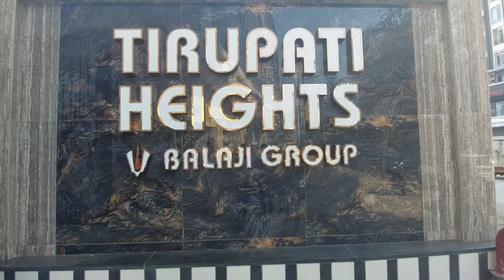Luxury of Different Kind | Bhayander west | 3BHK Primium |Salasar Enterprise|Oc received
23 Storey Tower
Hi - tech gym with Modern Equipment
Landscape garden with Children Play Area
Machanised car parking
Hot water with solar system
Jain temple 🛕
Without Brokerage
oc received